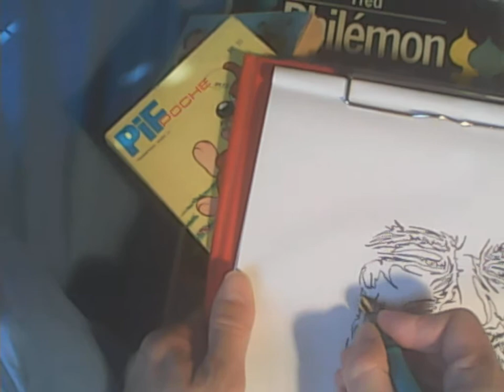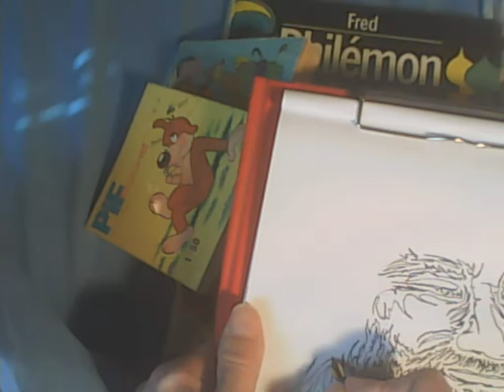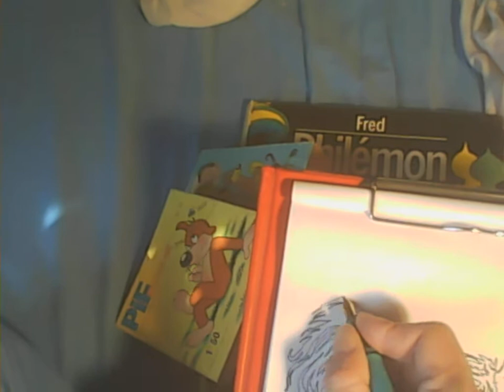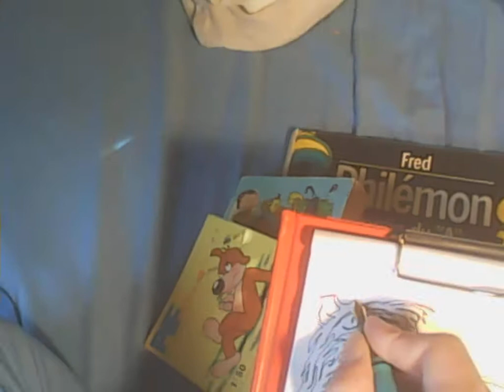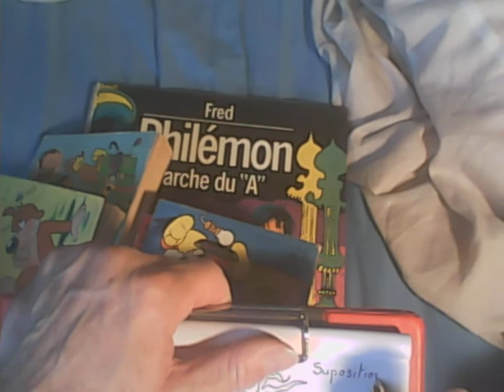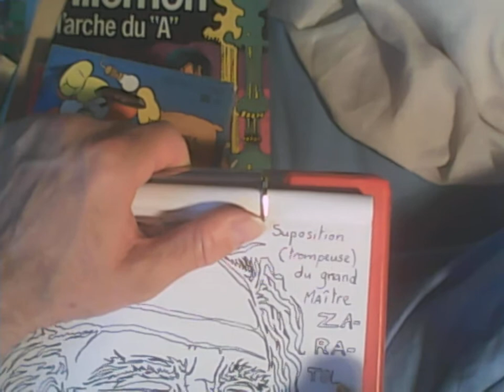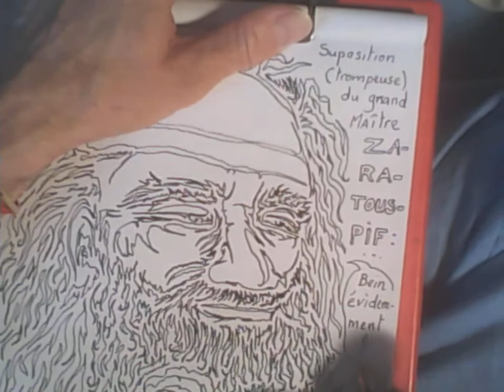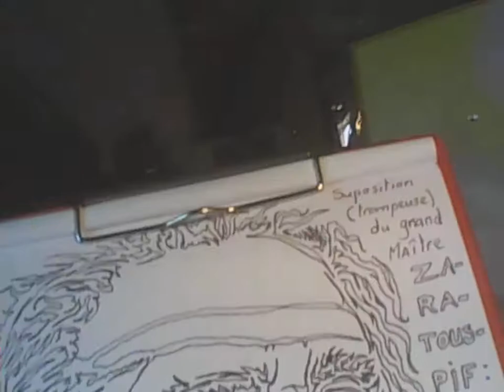ZARATOUSPIF !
Dessin d'une seule ligne de Pierre Bosser N°16 . Sans modèle .
SUPPOSITION avec 2 T ! .  .  .  Je sais . . . maintenant !
Et ZARZTHOUSTRA avec 1 H .  .  .  je sais .  .  . également . . . maintenant !

Sur une introduction de la musique initialement composée par Richard STRAUSS ( en 1896 ) .
 Et reprise et interprétée ici par EUMIR DEODATO ( en 1972 ) :   .  .  .  AINSI PARLAIT ZARATHOUSTRA   .  .  .

  .   .   .  Aime être  .   .   .  Emettre  .   .   .   Z Z Z Z Z ARATHOUSTOUSTRA  .   .   .